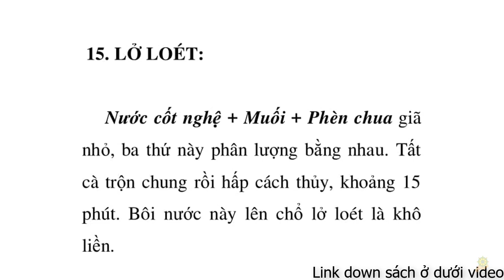Thực Dưỡng I Chữa Lỡ Loét I Trợ Phương Cho Số 7 I Sổ Tay Dưỡng Sinh Ohsawa